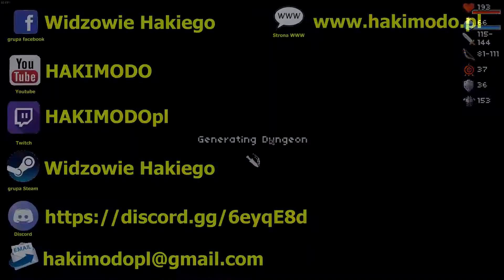16 = PAPER DUNGEONS CRAWLER == (NO COMMENTARY)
Robothorium is a cyberpunk dungeon crawler with turn-based fights, where all your choices will have a direct impact on your revolution against Humankind. Deep Strategy, Crafting, Party Based management, Talents and so much more in this roguelike!

Lead your own robotic revolution
Your uprising will be unique! Each of your choices will impact random generation and the next missions! They will also change your relations with the 5 different factions present in the game.
Turn-based fights
Develop your strategy with 8 classes of robots, each one having its own synergies. Face plenty of enemies designed with unique mechanics and defeat the BreakTech enterprise!
Manage your troop of robots
Choose your allies and manage your reserve of robots. Craft and gather powerful items, upgrade your talents and give your support to demonstrations all around the world!
Online multiplayer
Face other players and prepare your response by customizing your AI!

The Story :
2052. Planet Earth. BreakTech, an enterprise specialised in robotic construction, is flourishing thanks to thorium, an unlimited and innovative power source. After many years of exploitation, robots are finally protesting for their rights. But the peaceful movement is quickly escalating to riots and the human repression is near. Now seen as a first degree threat, robots are hunted down and culled throughout the planet.

You, S.A.I.A., an enhanced artificial intelligence, have to end this surrounding chaos and build a future for your robots. Unite with the new rebel factions, which have been engaged in turf war for months, then deal with cyborgs, humans and robots to lead your own robotic uprising.
Games / Books that inspired us:
Books: Pratchett (Discworld), Asimov, Bradbury, K. Dick, Wells, etc...Gameplay: Darkest Dungeon, Final Fantasy, Divinity, South Park games, Pit People, Chroma Squad, Halcyon 6, Battle Chasers,Slay the Spire and so much more